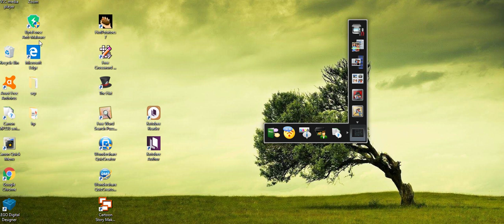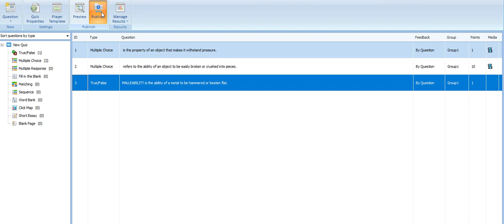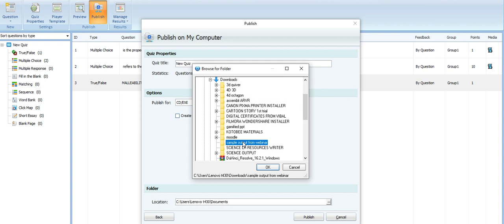How to use wondershare quiz creator?